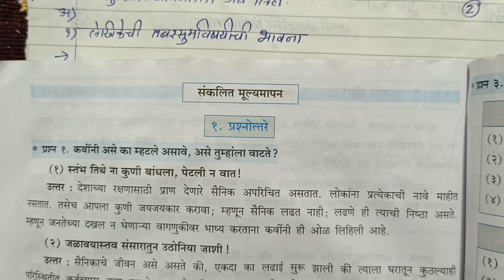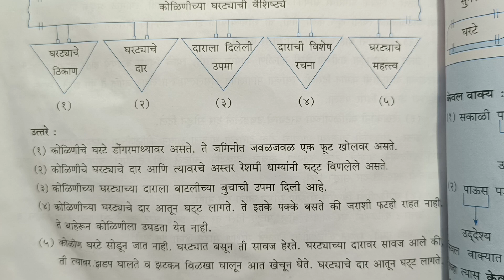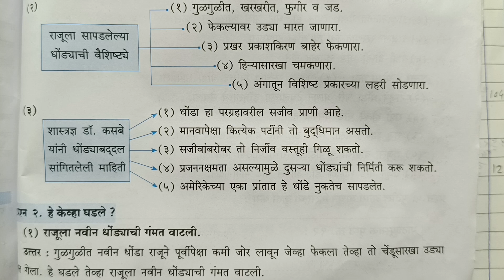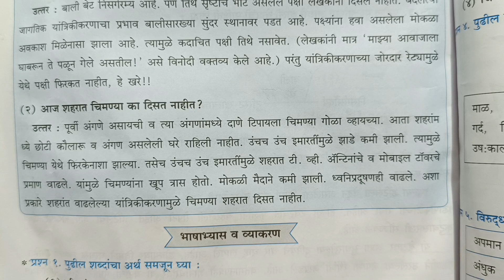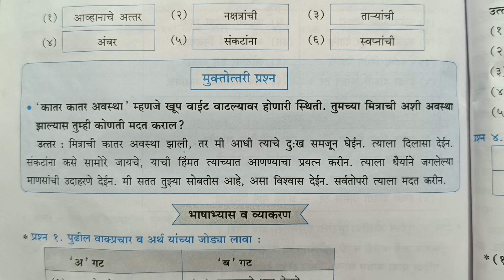इयत्ता सातवी मराठी | द्वितीय सत्र परीक्षा | प्रश्नपत्रिका | Std 7th Marathi Dwitiy Satra Pariksha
द्वितीय सत्र परीक्षा | सातवी मराठी | प्रश्नपत्रिका | वार्षिक परीक्षा | Dwitiy satra pariksha | satavi marathi |prashnapatrika | varshik pariksha |
द्वितीय सत्र परीक्षा # इयत्ता सातवीमराठी प्रश्नपत्रिका वार्षिक परीक्षा Dwitiy satra pariksha satavi marathi#std 7th marathi second term examination Question paper with answer varshik pariksha#annual exam#Jyotsna Pawar#